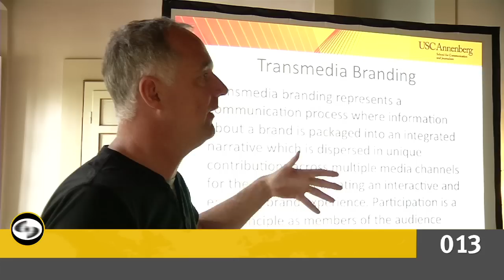Schmidt Media in 101 Sekunden! [Oktober 2012]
In der Toskana ist bei der Herbst-Tagung des Europäischen Instituts für Medienoptimierung wieder ein ausgewählter Kreis aus Wissenschaft und Wirtschaft zusammen gekommen. Schwerpunktthema dieses Mal: „Transmedia Branding".

Beim Fest der Begegnung in Bonn wurde  Shanice Craft zur Juniorsportlerin des Jahres gekürt. Die 19-Jährige wurde im Sommer in Barcelona unter anderem U-20-Weltmeisterin im Kugelstoßen. Die Stiftung Deutsche Sporthilfe vergibt seit 1978 Förderpreise für Nachwuchssportler.

An der EBS Universität in Oestrich-Winkel diskutierten hochkarätige Gäste über das Thema Druck im Profisport: Unter anderem mit Michael Ilgner von der Deutschen Sporthilfe sowie Oliver Bierhoff und Hans-Joachim Watzke als Vertreter des Fußballs.

Vision Gold bei N24 geht wieder los! Mit dem "Champion des Jahres" startet das erfolgreiche Olympiamagazin. Das gibt es übrigens auch jederzeit im Internet,